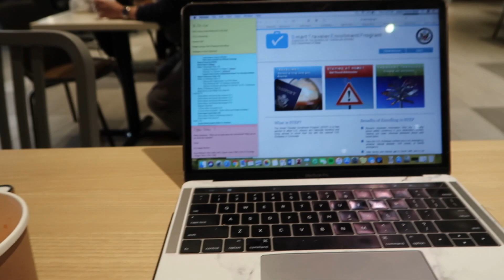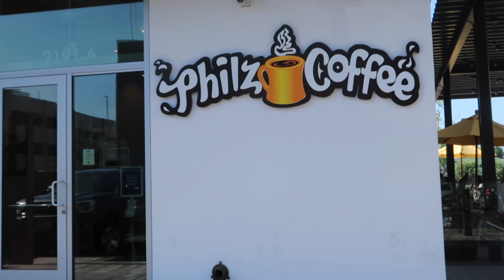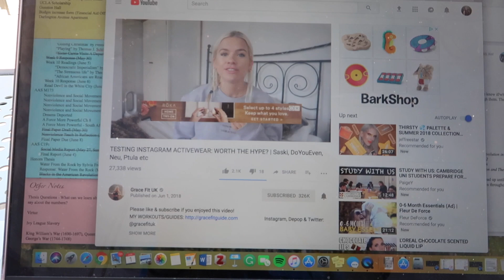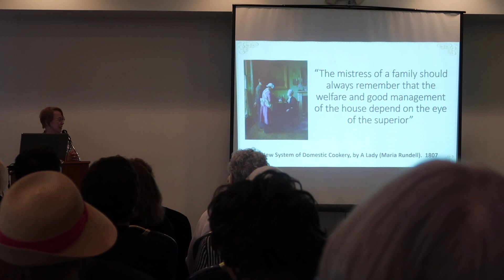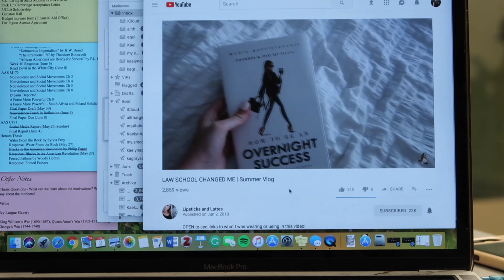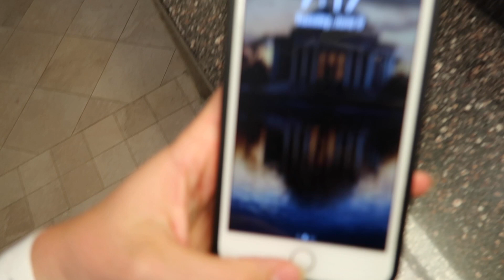College Day In My Life at UCLA 💙💛Undergraduate Research, Cambridge Pre-Departure Meeting, etc.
If you are interested in working with me one-on-one when applying for undergraduate or postgraduate programs, please check out the "Consultation" section on my website and book a session!